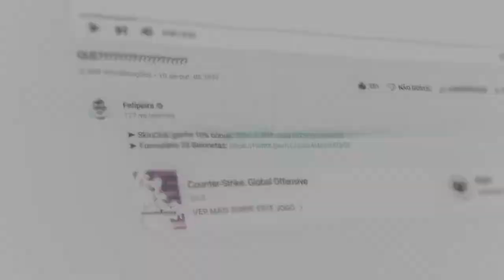Gaules BRIGA com a ESL ao vivo defendendo a torcida brasileira (CSGO MAJOR RIO 2022)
Gaules teve que se pronuncias sobre a atitude da ESL em censurar o raio x durante a transmissão do major.